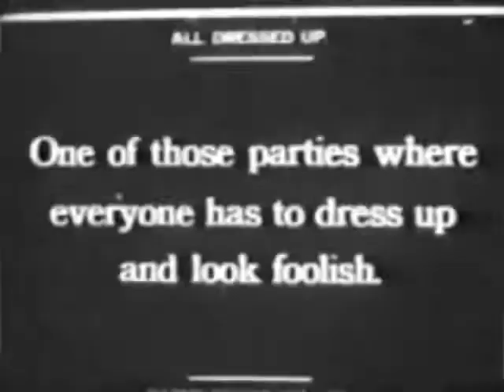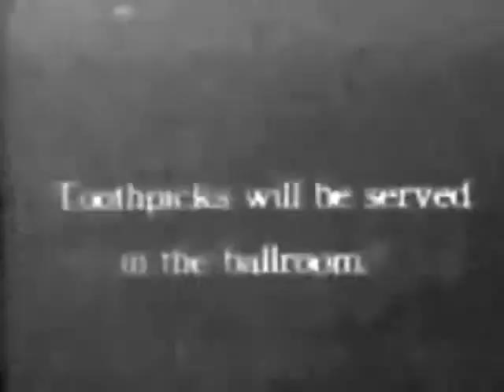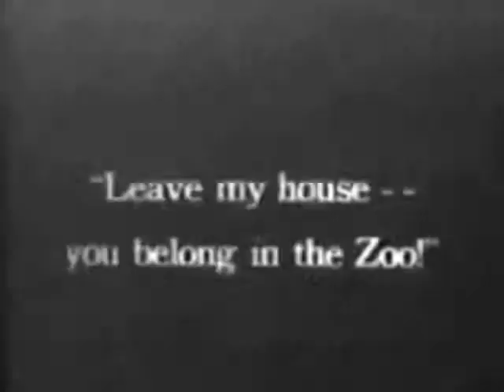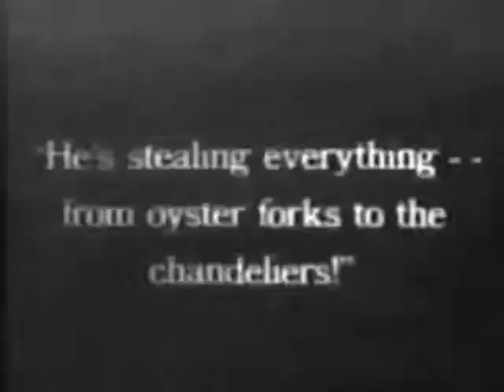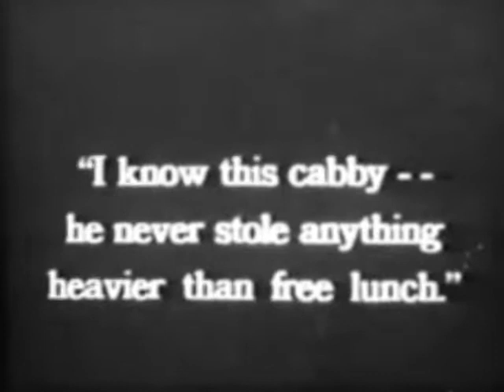All Dressed Up Silent 1920